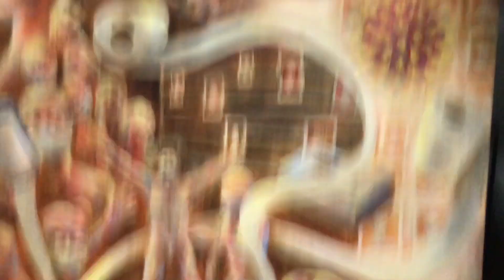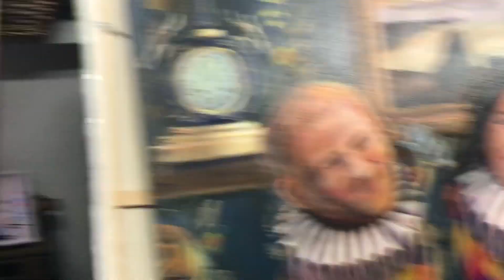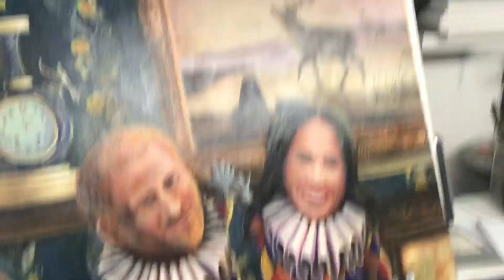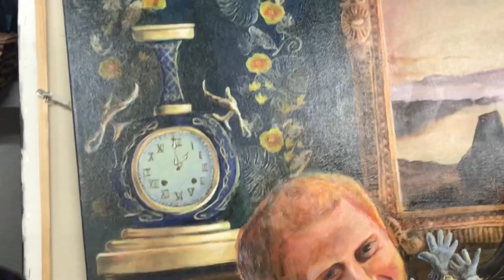Art Blab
May from Art Blab at Life Drawing Manchester cam to visit the studio and got to meet the dragons.

Questions and Answers:
Why does the government have such contempt for the arts, when it's one of the few industries where Britain excels globally? From Catherine.